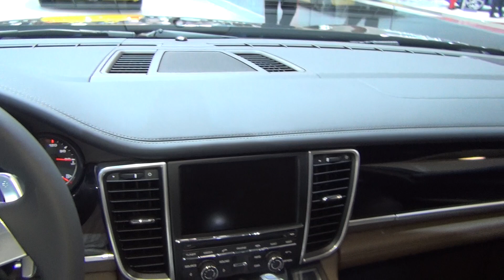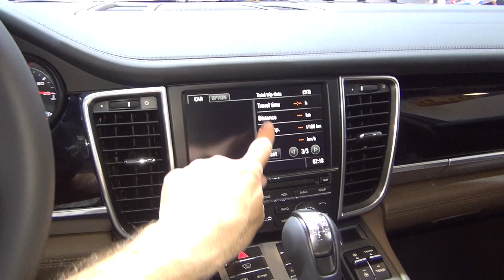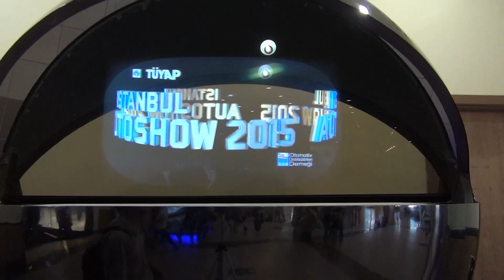Porsche Panamera Diesel (2015) Exterior and Interior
Porsche Panamera Diesel car, model 2015 seen from outside and inside. The vehicle has 6-cylinder 2967 cm³ engine, 221 kW, 300 hp at 4000 rpm. Max torque 650 Nm at 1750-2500 rpm. Compression ratio 16.8:1. Top speed is 259 km/h. Acceleration from 0 - 100 km/h for 6.0 seconds. Fuel consumption is 7.7 l/100 km urban, 5.6 l/100 km extra-urban, 6.4 l/100 km combined.